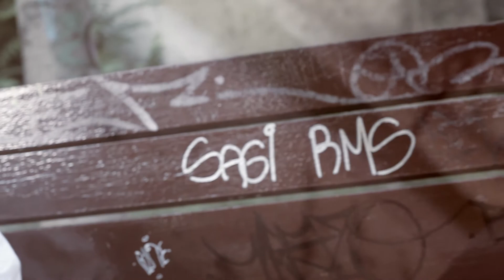TWOSHOTS #11 DENNYS A.K.A CHOS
TWOSHOTS 11 DENNYS A.K.A CHOS PROD 123INDAPLACETOBE // OMARI FILMS.

Web serie. Dos disparos a la cámara, sonido en directo y el talento propio de cada artista.